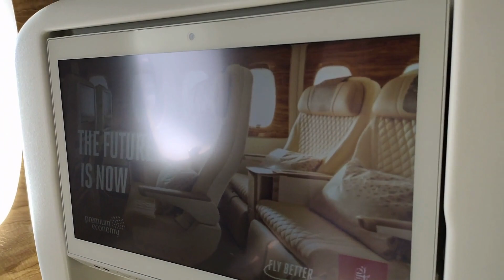Etihad Airways Economy Class | Emirates Premium Economy Class | SNA Aviation World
Welcome to SNA Aviation World! In this video, we'll be comparing the Economy Class of Etihad Airways with the Premium Economy Class of Emirates. Join us as we take a closer look at the amenities, services, and overall experience offered by these two renowned airlines.

First, we'll dive into the Etihad Airways Economy Class. Known for their commitment to passenger comfort, Etihad offers a spacious cabin with comfortable seating arrangements. Sit back and relax in their ergonomically designed seats that come with adjustable headrests and ample legroom. Enjoy the latest in-flight entertainment system, with a wide range of movies, TV shows, and music to keep you entertained throughout your journey.

Etihad Airways Economy Class also boasts delicious dining options. Prepare your taste buds for a delectable culinary experience, as you savor the flavors of carefully crafted meals and beverages served by their attentive cabin crew. Experience their warm hospitality and excellent service that Etihad is renowned for.

Next, we'll explore the Emirates Premium Economy Class, a class that offers enhanced comfort and exclusive amenities. Discover a new level of luxury as you settle into your spacious seat, designed with extra legroom and adjustable headrests for optimal comfort. Indulge in a range of amenities, such as a larger personal entertainment screen, noise-canceling headphones, and power outlets to keep your devices charged throughout the flight.

Emirates takes pride in their world-class dining experience, and their Premium Economy Class is no exception. Enjoy a diverse menu featuring gourmet meals and a selection of fine wines and spirits. Sit back and unwind as the attentive cabin crew ensures your journey is a memorable one.

Join us as we compare and contrast these two leading airlines, exploring the differences in their seating arrangements, entertainment systems, dining options, and overall service. Whether you prioritize comfort, entertainment, or excellent hospitality, we'll provide you with an in-depth analysis to help you make an informed decision when choosing your next flight.

Fly with us as we explore the skies and bring you the latest insights from the world of aviation.